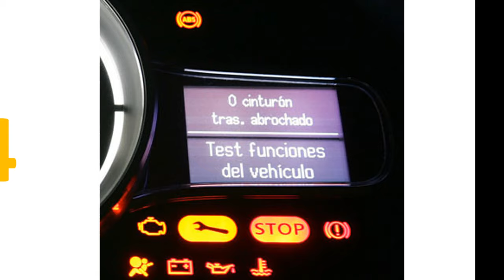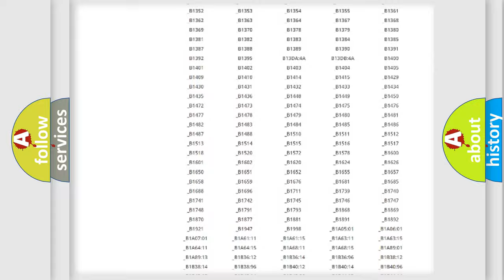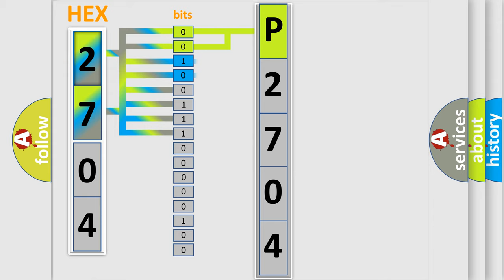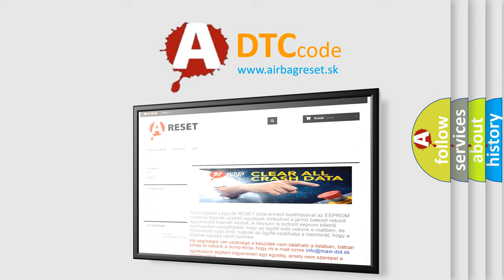DTC Mazda P2704 Short Explanation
Contents:
0:21 Basic DTC analysis according to OBD2 protocol standard.
1:48 Insight into programming
2:58 A diagnostically understandable description of the Diagnostic Trouble Code
3:05 Basic error definition

Make:
Mazda
Code:
P2704
Definition:
Description:
CAN communication with IPC time out.